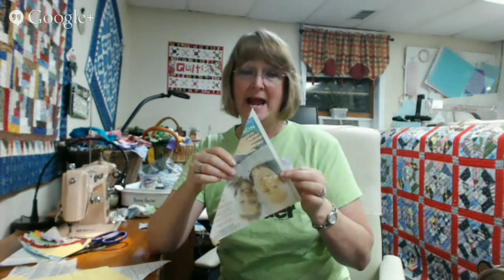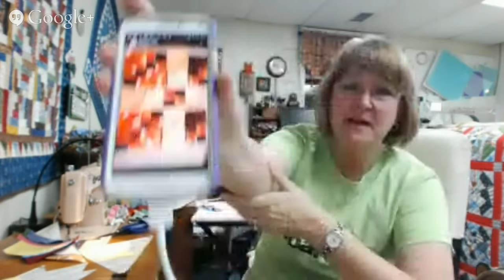Quilt-Cam 10/21/2014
More spider web blocks, pink 1950s Atlas sewing machine!